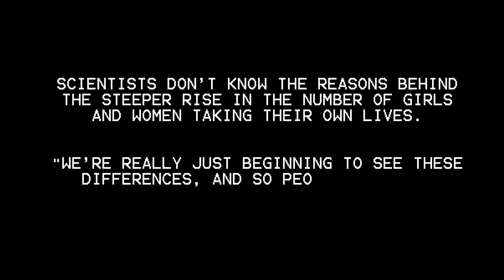Study Finds Women Committing Suicide At Higher Rate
Animation By Mohammed Alkhadher